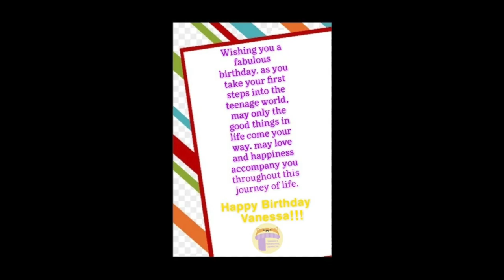Surprise!! Happy 13th Birthday Video from The ASMR Community!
Hi Tingle Team,
It is Satisfactory ASMR Dad! I am using my administrative powers to go into Vanessa's account to wish her a Happy Birthday. I invited a ton of friends in this amazing message! We love you and wish you all the best!!

Thank you to all my ASMR family that participated in this. You all mean the world to us!

Special Thanks in order to:
Sofie Baby ASMR
BB (Vanessa's Bestie)
Whisperwind ASMR
ASMR Recess
Bearded Audio
Shanny ASMR
Southern Belle ASMR
Jim ASMR
Minx Laura 123
DMichael ASMR
Lizi ASMR
IdleWild ASMR
Sleeping Beauty ASMR
Relaxing Mister ASMR
My ASMR Addiction
Tippy Tappy ASMR
Katie ASMR
Harmonious ASMR
ASMR Kitten
Smitty ASMR
Be Brave Be You ASMR
Nights Player ASMR
Tea for Two ASMR
Tori's Tiger Tale ASMR
Sleepology ASMR
Kata ASMR
The Alpha
last but certainly not least CrinkleLuvin ASMR

☆　 FOLLOW ME 　☆